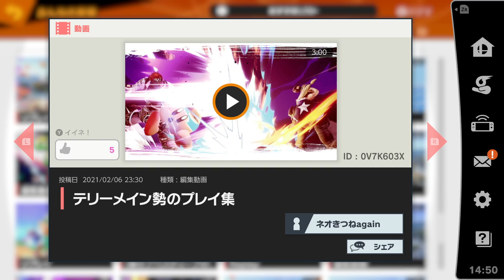【最強】ホムラをガチ考察したらSランクだったwwwww【スマブラSP】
ホムラはいかんな。けしからん。もっとやれ。

スマブラSPや色んなゲームを楽しく遊んでます

株式会社GameWith　無名実況ch宛